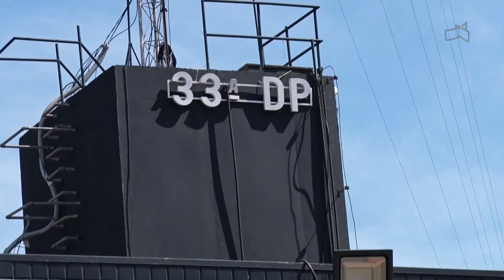JL - Cinco ladrões acabam presos após acidente e fuga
23/09 -  Polícia flagra bandidos cometendo crime com carro roubado.